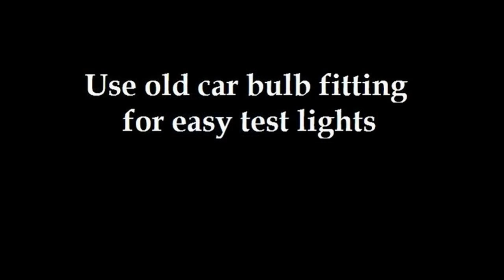How to make car reverse tail led lights p21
How to make car reverse tail led lights for old car vw golf 2 Car Bulb P21 convert into led light